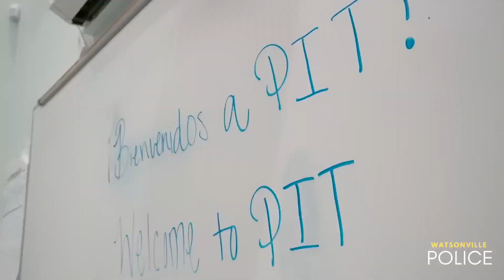We're coming for you, 2023!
Thanks for the great memories, 2022!

𝗘𝗦𝗣𝗔Ñ𝗢𝗟
¡Gracias por los buenos recuerdos, 2022!